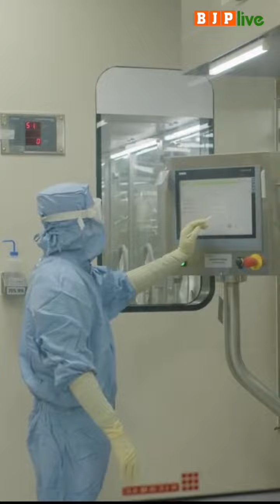डबल इंजन सरकार में गर्व के साथ आगे बढ़ता गुजरात!अब बल्क ड्रग पार्क का हो रहा निर्माण।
Stay Updated!